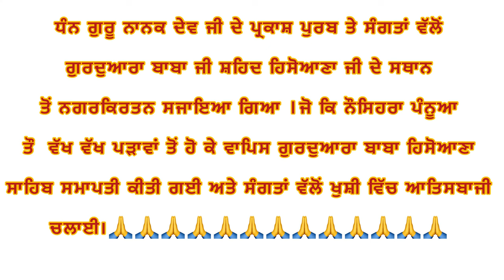Nagar kirtan, Gurpurab Guru Nanak Sahib Ji | Gurdwara saheed Baba Hesoana Ji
Gurpurab | Guru Nanak Dev Ji | Nagarkirtan | Naushehra Pannuan | Gurdwara Baba saheed Hesoana Ji |